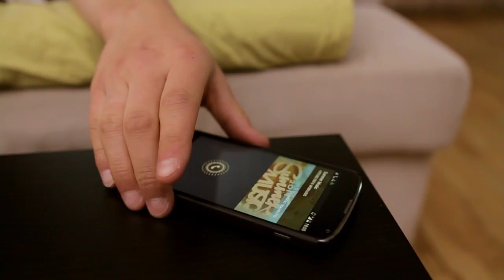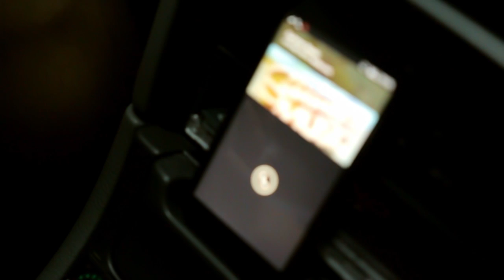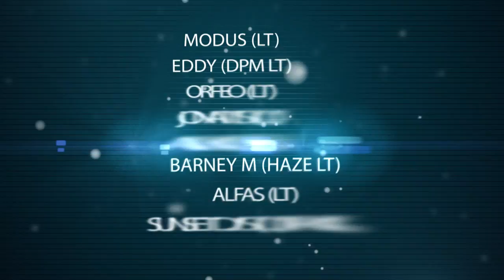SUMMER MUSIC 2014 open air, LŪKSTO EŽERAS, VARNIAI, Liepos 19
LIEPOS 19 - 20 dienomis, LŪKSTO ežero pakrantės poilsiavietėje, Varniuose.
DVI MUZIKINĖS ERDVĖS
PRAMOGOS
SPORTO TURNYRAI
TŪSAS - GAMTA!
Daugiau informacijos:
Operatoriai: Darius Beinoravičius ir Evaldas Visockas
Montažas: Darius Beinoravičius
Muzika: Dapa Deep feat. Monika Mėčiūtė - Summer Music
Vaidino: Giedrius Pranckus